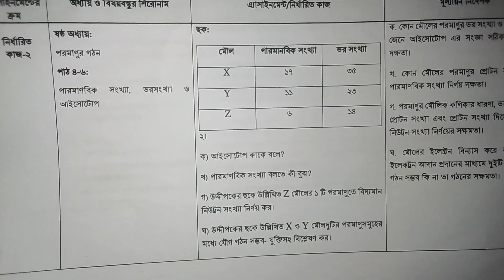class 8 science assignment ans || অষ্টম শ্রেণির এসাইনমেন্ট এর উত্তর